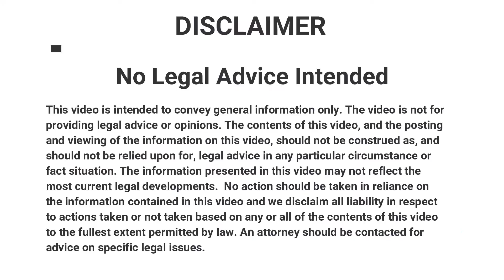How to file Zero F.I.R. ??? Explained by Advocate Rajesh Kumar Dudani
Zero FIR is a FIR lodged in any police station irrespective of the location of incidence or jurisdiction. The FIR is later transferred to the jurisdictional police station.